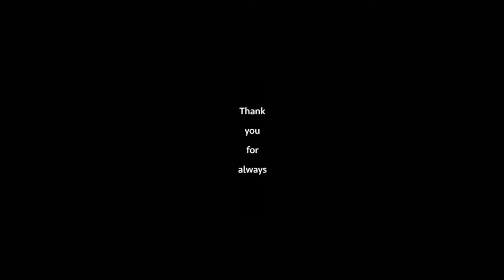【VOCALOIDカバー】Town of Jade / 翡翠のまち【v4flower / マクネナナv4】+ VSQx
my headphones ended up going on life support while i was making this so mixing was... frustrating, to say the least, lol

but tuning and all other work done on this was a blast !! it was nice to make a vsqx from scratch again (o´∀`o) i got the idea of making it a duet from riza and REYES's cover! (here:

a lot of stuff had gone down while making this and it definitely made the Headphone Debacle WAY more stressful than it should have been. but it's fine, dw

im hoping to make my own PV for one of these covers one day lol

Original Song - mel
Translyrics - splendiferachie/ rachie
VSQx, Tuning, Mixing: funnel_cake